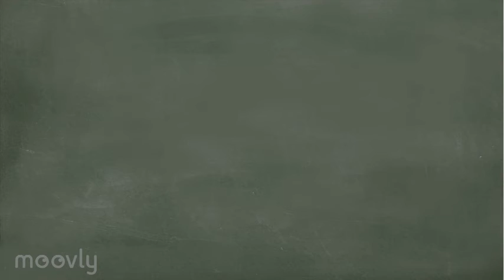Tétra'AIDE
Finaliser son tétra'AIDE